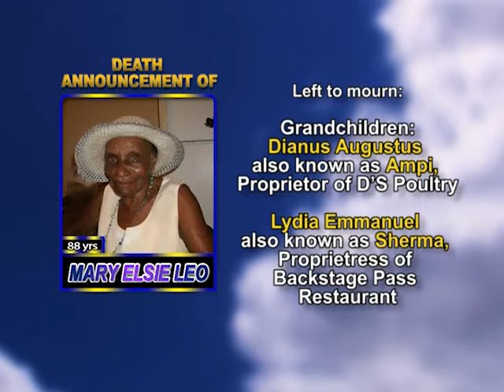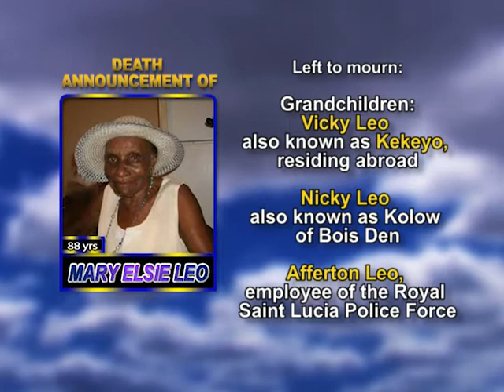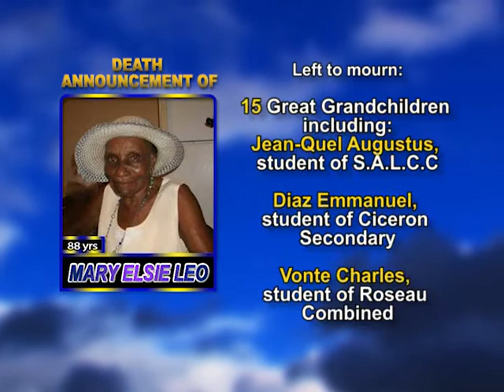Mary Elsie Leo long